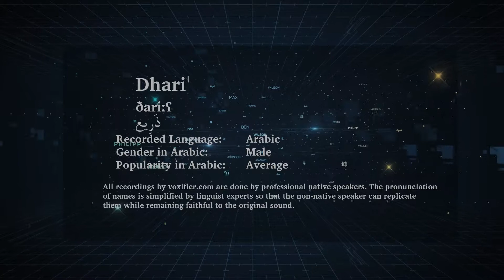How to Pronunce Dhari' (ذريع) in Arabic - Voxifier.com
This is the Arabic pronunciation, gender, and phonetics recording of the name Dhari' (ذريع). The same name may exist in other languages with different pronunciations.